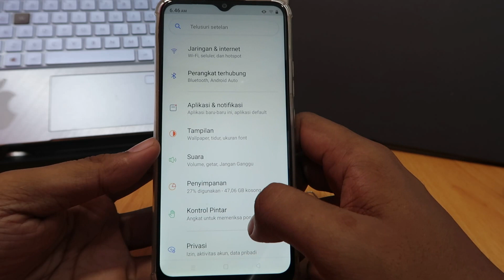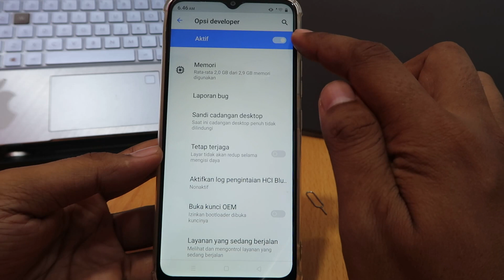Cara mengaktifkan opsi pengembang realme ui go - r edition